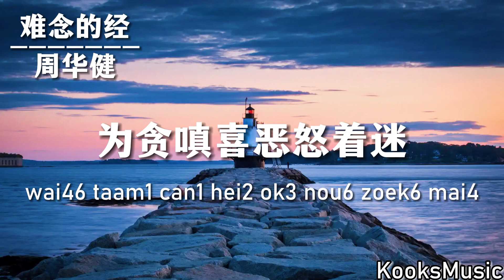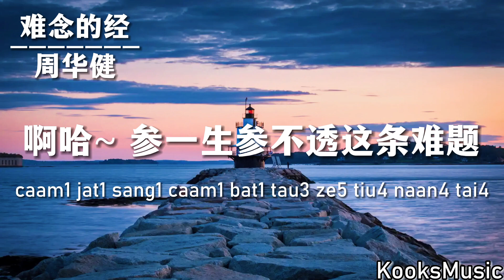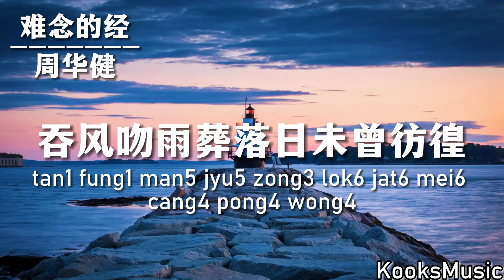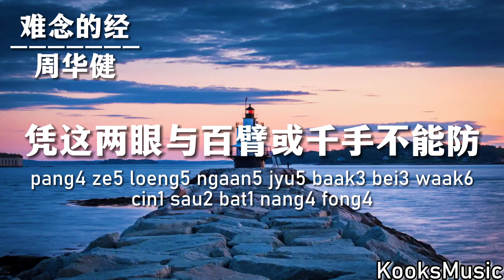难念的经 | 周华健 【天龙八部】主题曲【粤语发音動態歌詞Lyrics】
* 如果有推荐的歌曲可以留言给我们哦*
 * 如果翻译错误请原谅*
* If you have any recommended songs, please leave a message to us
 * Sorry if the translation is wrong